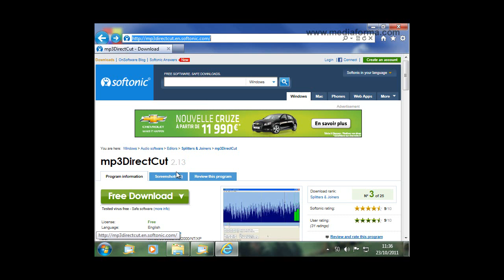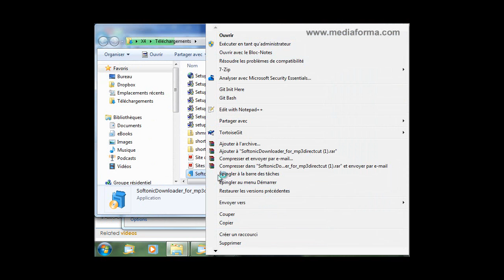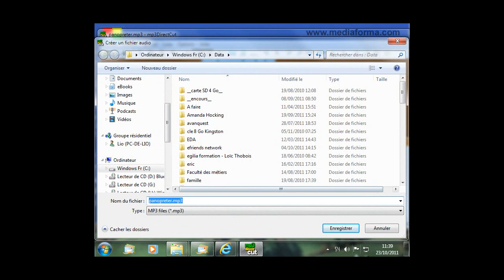editer un fichier audio mp3